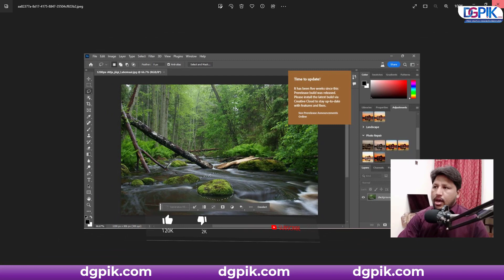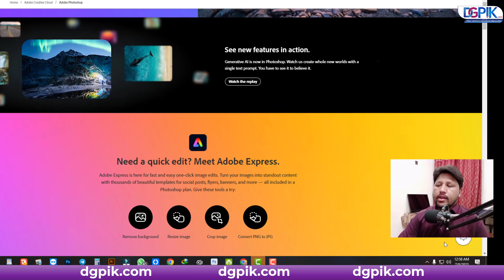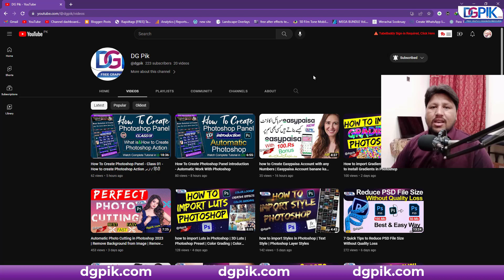How to Update Photoshop CC 2023 Beta | Photoshop Beta Error | Adobe Firefly Problem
How to Update Photoshop CC 2023 Beta | Photoshop Beta Error | photoshop beta | adobe firefly problem

What's new in Photoshop (beta) 24.7 build 2200/2205

Error Show is | A new version of Photoshop beta is available.

These are the latest updates for Photoshop beta 24.7 build 2205.

Beta Update check - Now when there's a new version of the Photoshop (beta) app available, there will be an in-app notification that lets you update easily.

Generative Fill will now continue to process and display results while in the background and not in focus
On-Canvas Gradients now change to "Classic Gradients" while in Quick Mask mode to make it easier to work with them with Quick Masks
Improvements and refinements to the previews during single-click selections using the Object Selection tool (better edge quality and corresponding selection, better performance)
Enabled Multithreaded compositing during Save operations to help speed up the save process. (more improvements in this area to come)
Improvements to app startup time (tools now load on-demand, rather than all at startup)
Many bug fixes!

Please try out these features and let us know your feedback!